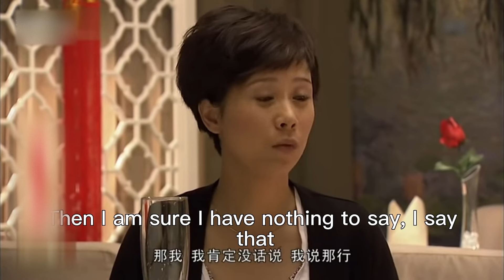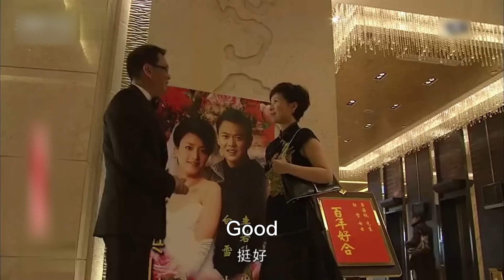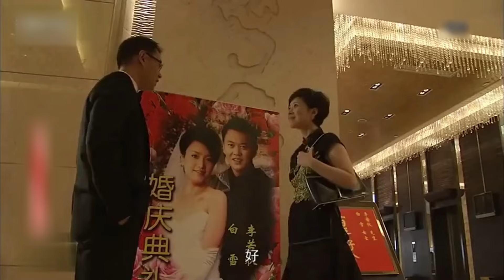前夫瞞着前妻和她最好的朋友在一起了，前妻知道後大方送祝福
XFDMHSD
《媳婦的美好時代》是由北京華錄百納影視有限公司出品，劉江執導，海清、黃海波、柏寒、林申等主演的電視劇。 該劇通過描寫兩家人之間家長裏短的家庭故事，探討了當代都市家庭的婆媳關系，以及擁有新式婚戀觀的“80後”適婚年輕人的婚姻故事。